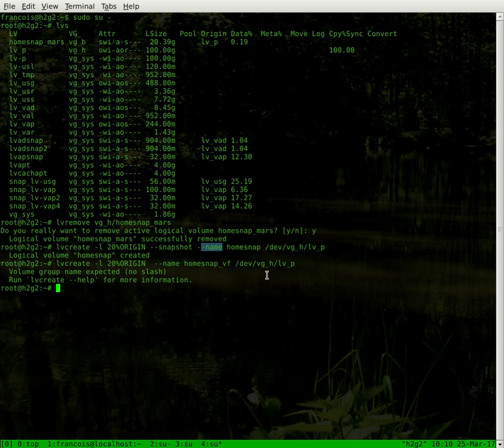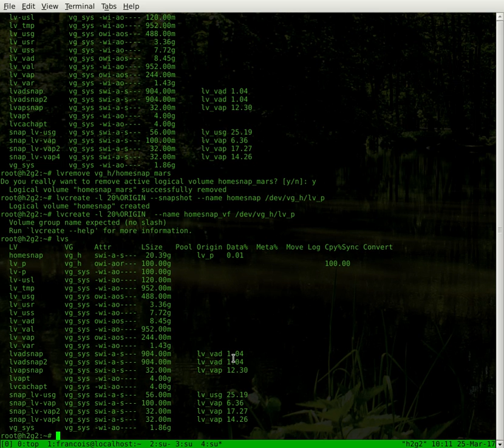comment faire le snapshot d un volume lvm